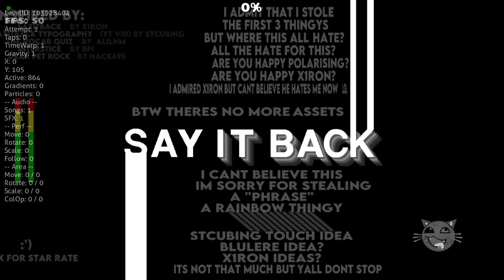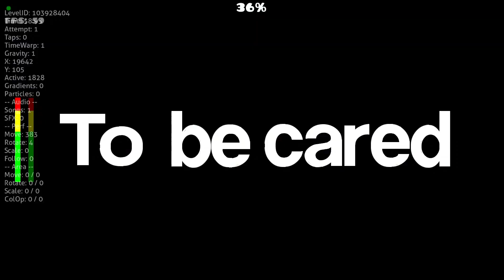Good Animation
1000 stars let's go!!

Level is Say it Back by AGEH